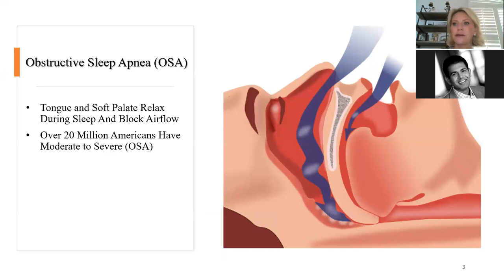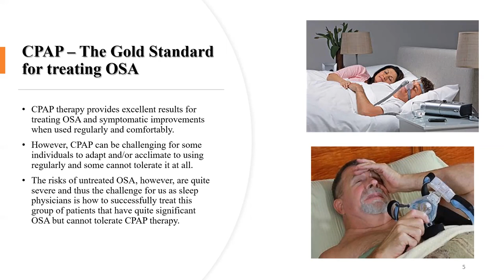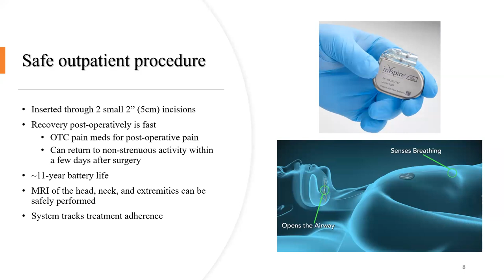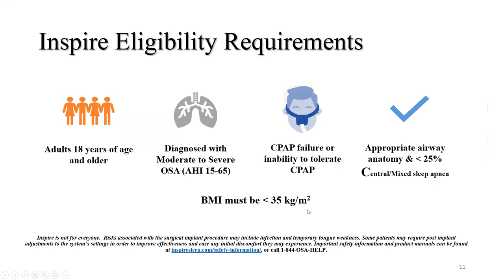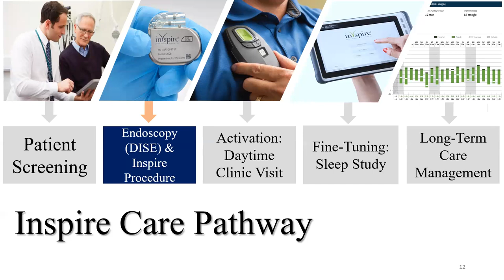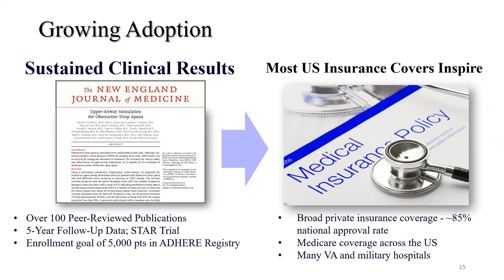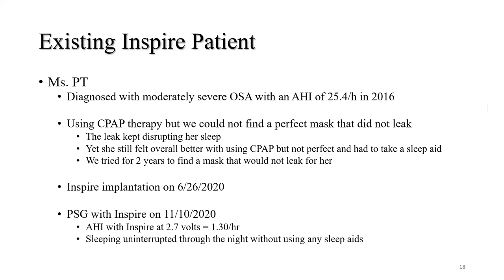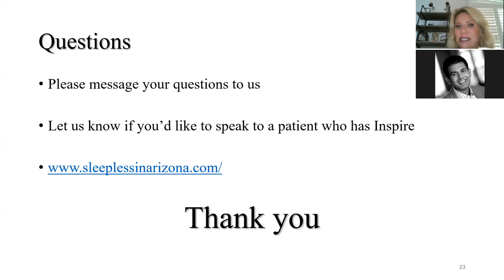Inspire Community Health Talk - The Insomnia and Sleep Institute of Arizona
Dr. Ruchir P. Patel of The Insomnia and Sleep Institute of Arizona reviews and discusses the new treatment option for moderate to severe obstructive sleep apnea (OSA) called Inspire.